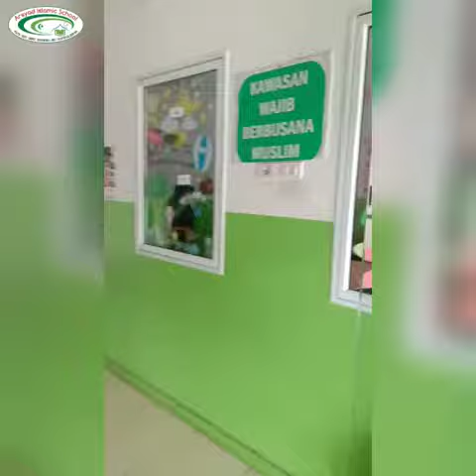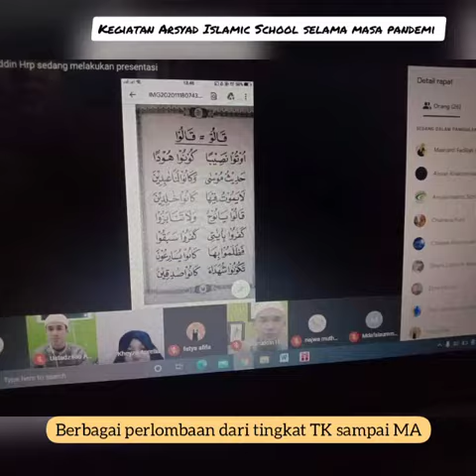Pembelajaran DARING Membosankan❓ Coba deh, Kepoin Pembejaran Daring SDIT Arsyad Isamic School🥰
_Sekolah Islam Berbasis Multimedia_
_Binaan Alumni Timur Tengah_

PG - TK - SDIT - SMPIT - SMP IT BOARDING - MA

*🌏OUR BRAND*
📌 Al-Qur'an *(Metode Ummi)*
📌 Kosakata B. Arab *(Khas Arsyad)*

📮 _Jalan Imam Munandar No. 321_
_Pekanbaru Riau_